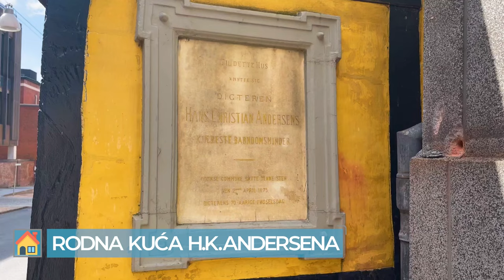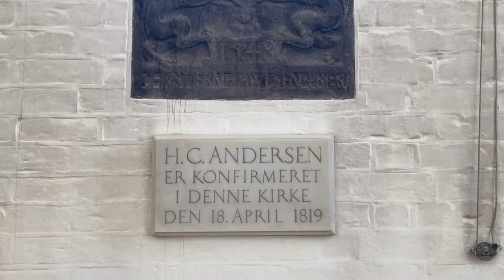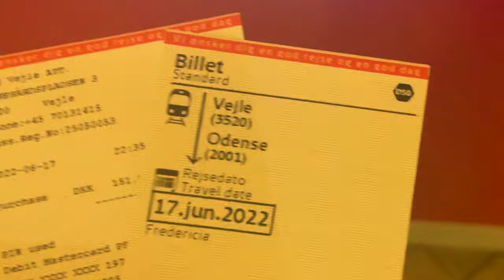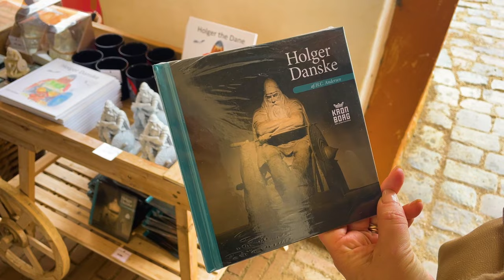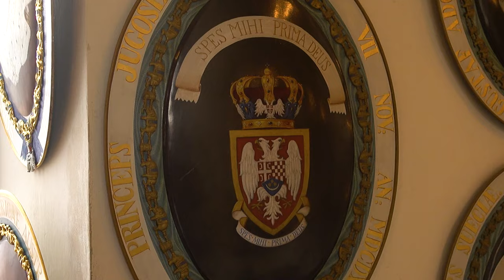Dvorci na severu Selanda 🌏🇩🇰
Malo drugačija Danska, uređeni legokockičasti Odense - rodno mesto Hans Kristijana Andersena, još poneki grad i prelepi dvorci na severu Selanda, naročito broj 1 na mojoj top listi

🎬 Vizuali / animacija : Kendi
🎬 Montaža / color : Kendi, Miloš Ognjanović
Urednik teksta : Violeta Vikipedija Pešić

🎵 Sound edit: Miloš Mijailović
🎵 Muzika: Artlist